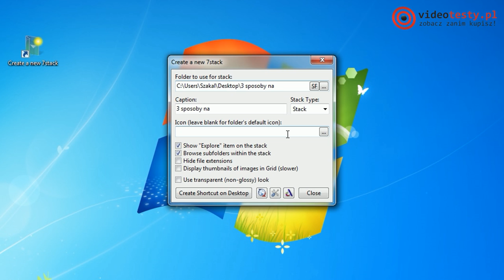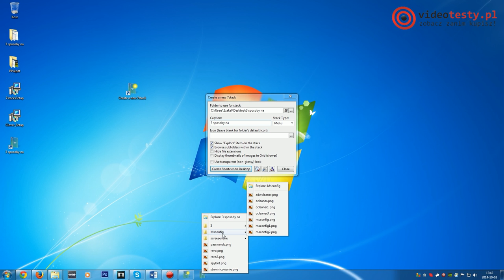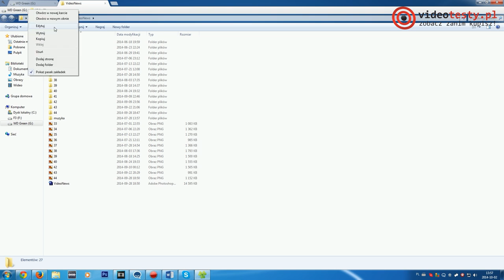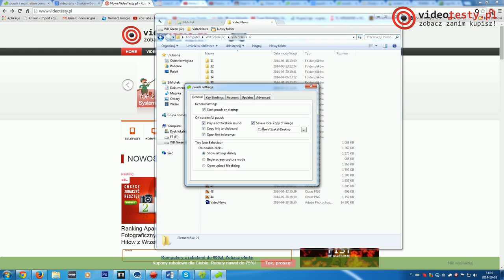"3 Sposoby na:" Ułatwienie pracy przy komputerze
Laptop ASUS + Drukarka CANON za 1099zł. Zobacz

Witajcie w nowym odcinku serii "3 Sposoby na". Wracamy po wakacyjnej przerwie z nowymi patentami i sposobami! Dzisiejszy epizod poświęcony jest środkom, które ułatwią Wam codzienną pracę na komputerze. Będą to konkretnie trzy proste i darmowe aplikacje. Zapraszam!

Redakcja Portalu
VideoTesty.pl